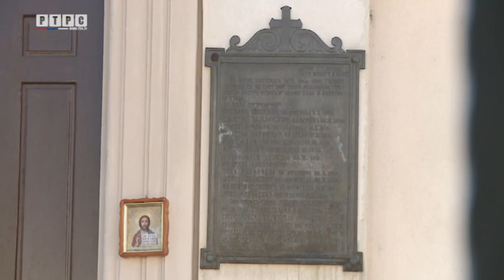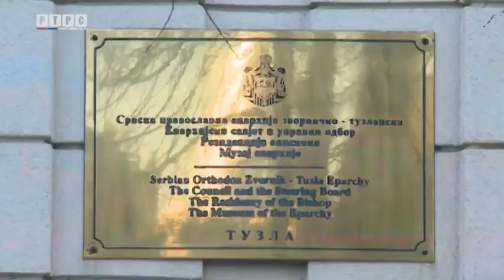Prilog o Jubileju 140.godina Katedralnog hrama u Tuzli